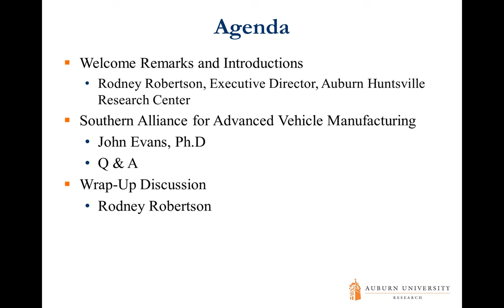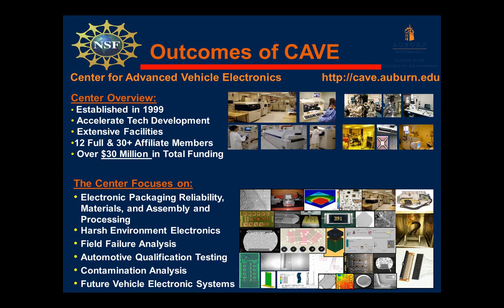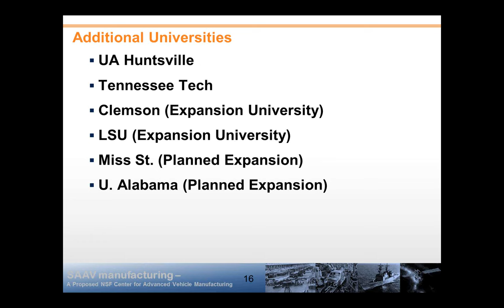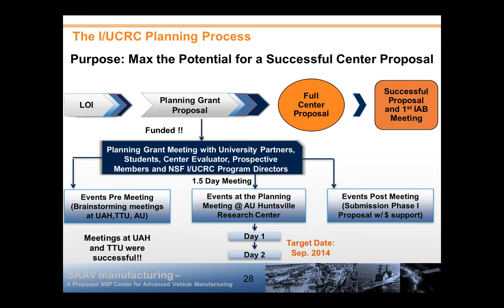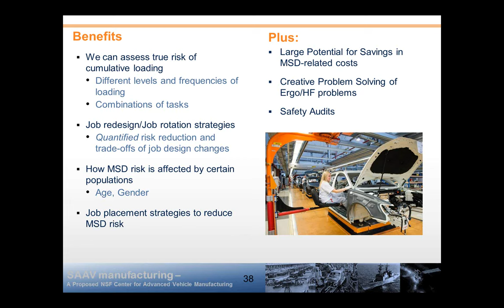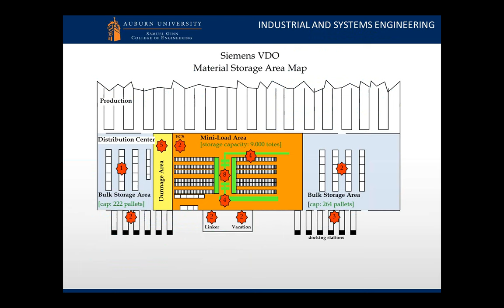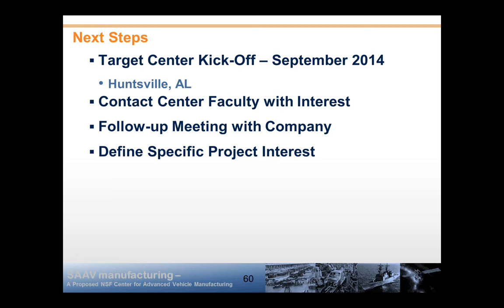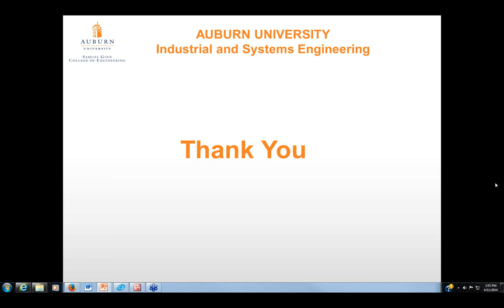Southern Alliance for Advanced Vehicle Manufacturing